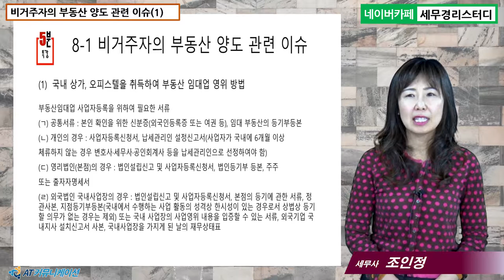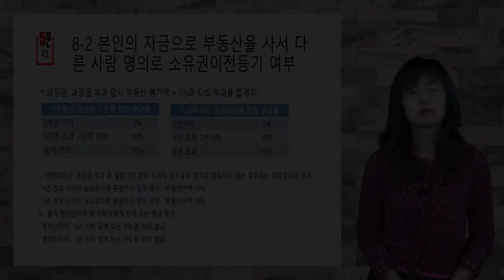#8 [국제조세 5분특강] 비거주자의 부동산 양도 관련 이슈(1) [조인정 세무사의 5분특강]